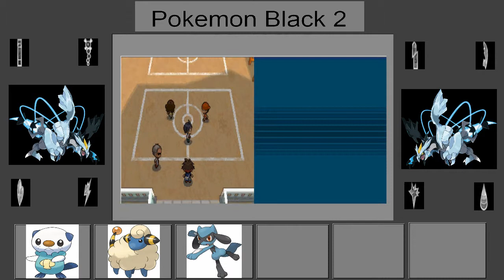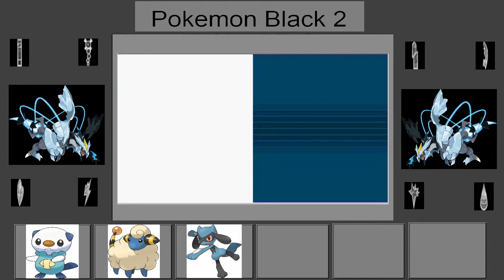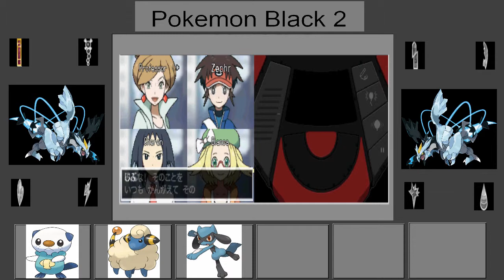Pokemon Black 2 Walkthrough Part 3: Imma Get Chu Cheren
In this part we head over the first gym in our own town and take on an old rival named Cheren.